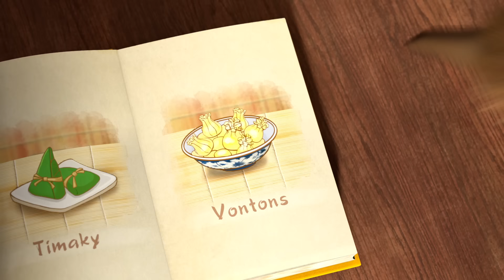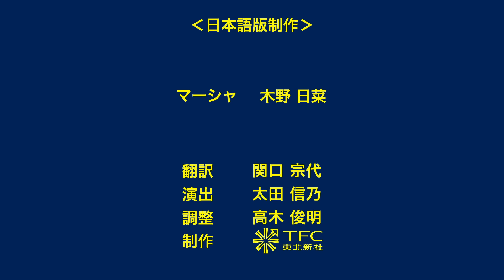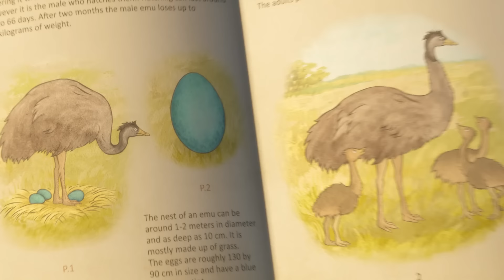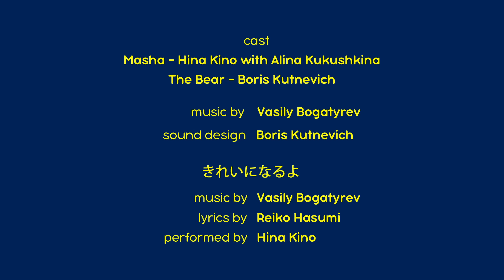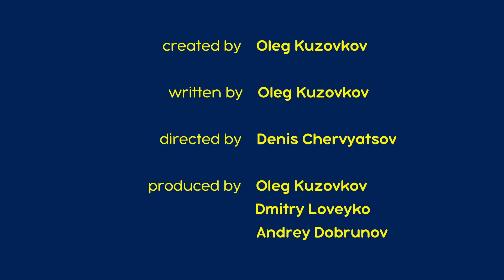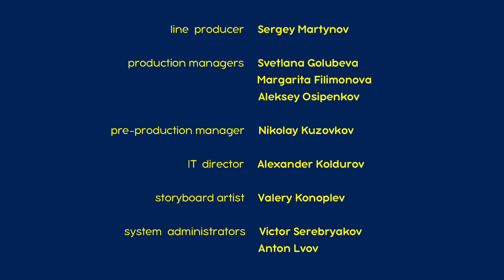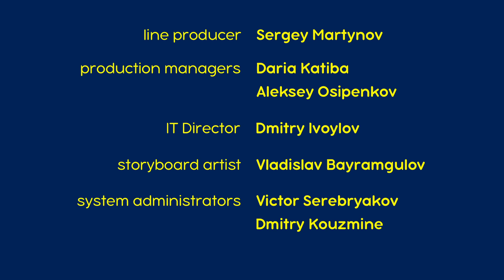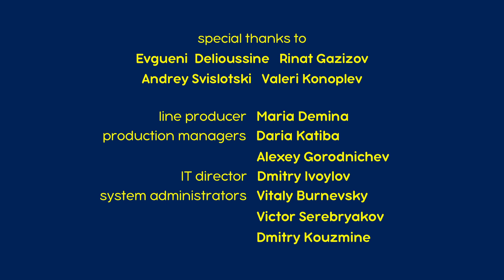マーシャとくま 👱‍♀️ このどうぶつしってる？ 🐯🐼 エピソードコレクション 🐻 子供向けアニメ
🎫 くまさんのいとこ 🐼🤭 エピソード15
🎫 めしあがれ 🥣🍓 エピソード24
🎫 トラさん 🐯🎪 エピソード 20
🎫 たまごのおとしもの 🥚🙄 エピソード23
🎫 せんたくはたいへん 👗💦 エピソード18
🎫 オオカミとおおさわぎ 🐺😝 エピソード5
🎫 であい 🎉 エピソード1
🎫 びっくりさせよう 🍳🎊 エピソード 63
🎫 じょうずにおえかき 🎨❄️ エピソード27
🎫 あしあとをおえ！🐇🐾 エピソード4